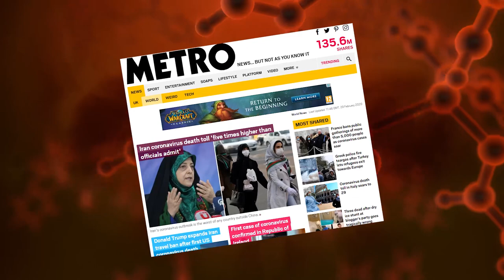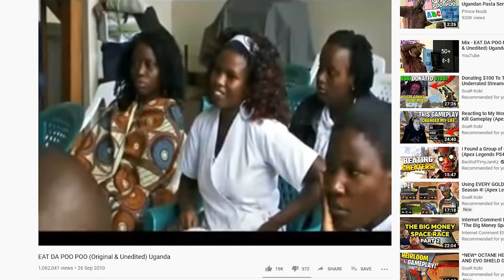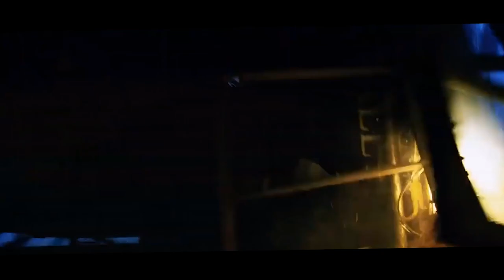What Happens in Dawn of the Dead?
The world is ending so there's probably going to be a zombie or two hanging about very soon. Come watch some TV with me chums.

Wiki entry:
Dawn of the Dead is a 2004 American action horror film directed by Zack Snyder (in his feature film directorial debut), produced by Richard P. Rubinstein, Marc Abraham and by Eric Newman and the screenplay written by James Gunn while the special effects for the film were done by Heather Langenkamp and David LeRoy Anderson, who co-own AFX Studio.

Note:
This is my hobby for now but who knows what the future holds, consider leaving a comment if you have any feedback how I'm doing.
My biggest inspirations are reviews like Mr Plinkett (and Red Letter Media in general)
I'm also a big fan of movie reviewers like Ralphthemoviemaker and YMS, you'll likely see me lurking in the comment sections, come say sup!